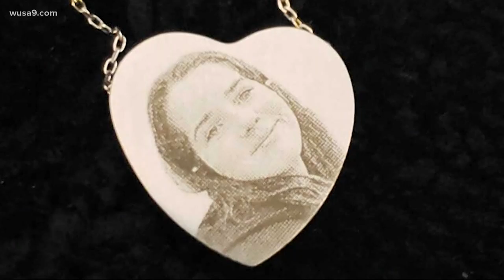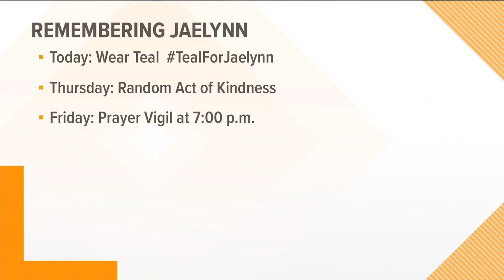Great Mills HS shooting victim’s mom asks people to wear teal in her memory on 1 year memorial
Wednesday will mark one year since the fatal shooting at Great Mills High School in St. Mary’s County. One year ago, on March 20,  a gunman shot and killed Jaelynn Willey, a loving 16-year-old honor student and star swimmer, in the hallway of her high school.